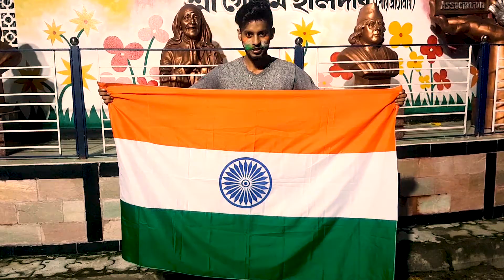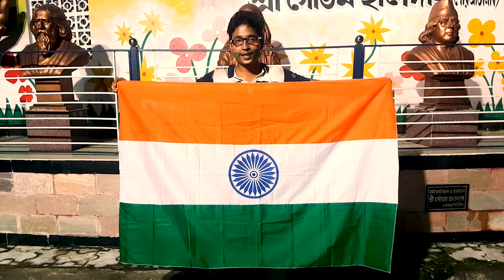Tribute Song to Independence day of India/jai hind/be Proud to be Indian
GUYS IT IS OUR 73rd INDEPENDENCE DAY,HERE WE TRIED TO SHOW THE JOY AND EMOTION OF THE ALL PEOPLE AMONG OF ALL COMMUNITY TO TRIBUTE THE INDEPENDENCE DAY OF INDIA...
SO GUYS BOLO "VARAT MATA KI JAI/JAI HIND" IN COMMENT BOX TO SALUTE THE INDEPENDENCE DAY...
BETAR CHELE
BETARCHELE